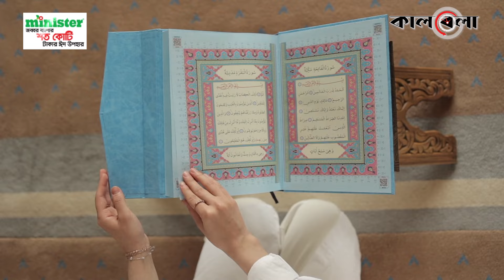যেভাবে নির্মিত হলো মসজিদে নববী | Masjid Nabawi | Saudi Arabia | Kalbela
পৃথিবীর সর্বশ্রেষ্ঠ মানুষ রাসুল (সা.)-এর পবিত্র রওজা সংযুক্ত থাকায় মসজিদে নববীর প্রতি মুসলমানদের শ্রদ্ধা ও আবেগ অত্যন্ত বেশি। এই মসজিদের পাশেই ছিল মুহাম্মাদ (সা.)-এর ঘর। তিনি নিজে ব্যক্তিগতভাবে মসজিদটির নির্মাণকাজে অংশ নিয়েছিলেন। শুধু তাই নয়, মসজিদে নববীকে ঘিরেই ইসলামি রাষ্ট্রব্যবস্থার দ্বার উন্মোচিত হয়েছিলো। যেভাবে নির্মিত হলো মসজিদে নববী | Masjid Nabawi | Saudi Arabia | Kalbela